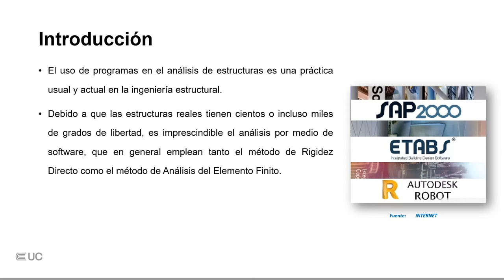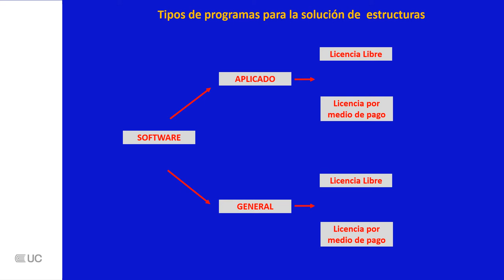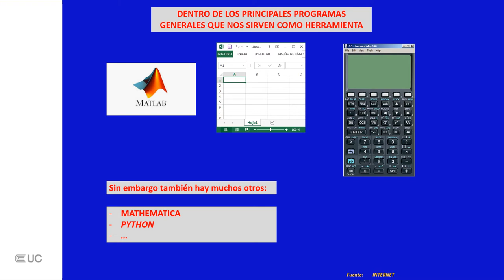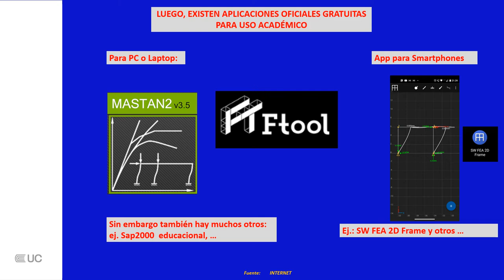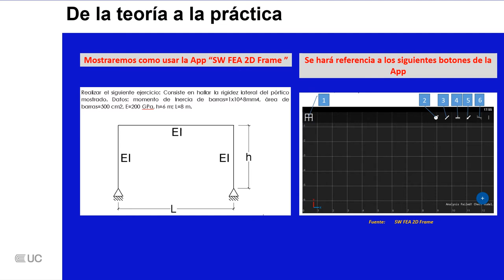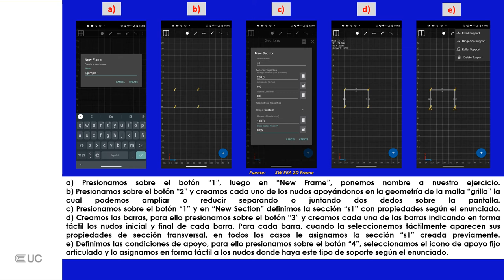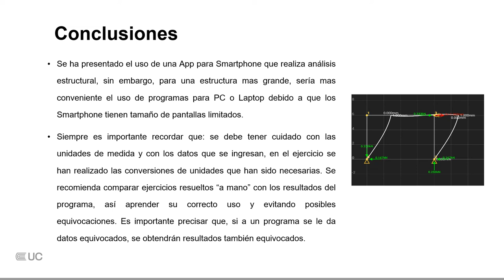Uso de software en el análisis de estructuras